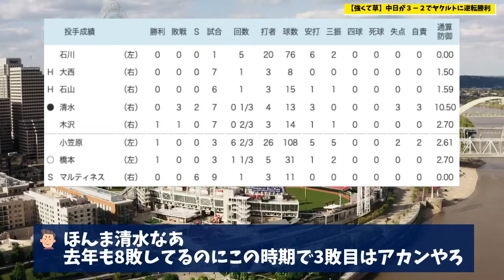【は？え？】中日が３－２でヤクルトに逆転勝利